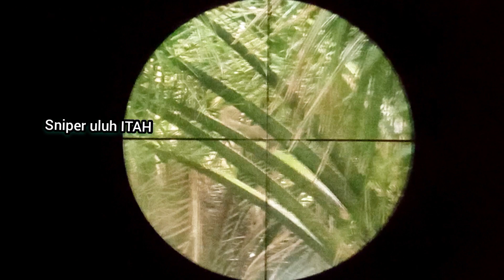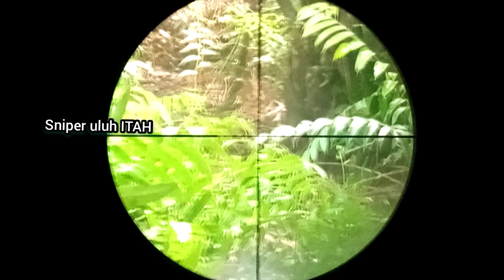Tes Skill Mbolang poin tupai dan Ruakruak.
Tes skill mbolang, poin Berpariasi, tupai dan Ruakruak.